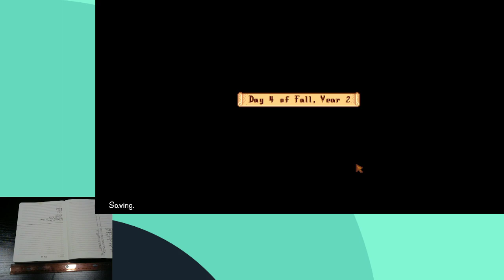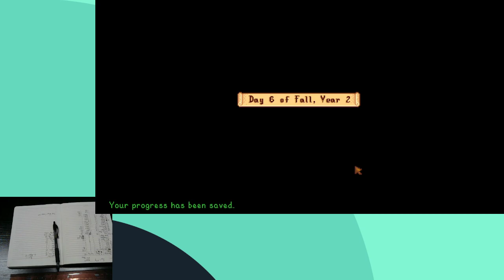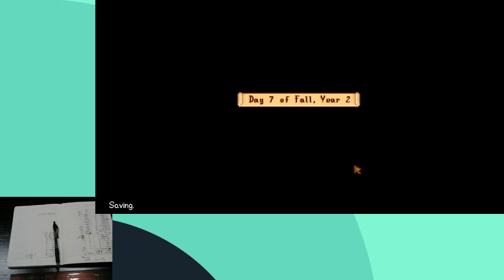Landing on Ginger Island: Stardew Valley Part 29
Finished the community center and fixed the boat to Ginger Island. Now if only I can get that prismatic slime quest done...